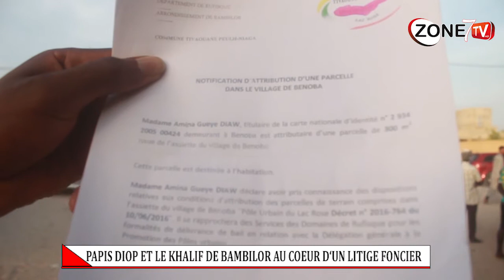LITIGE FONCIER A BONOBA LE MAIRE PAPIS DIOP ET PLUSIEURS ET AUTORITES AU COEUR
VOICI LES REACTIONS DES POPULATIONS.